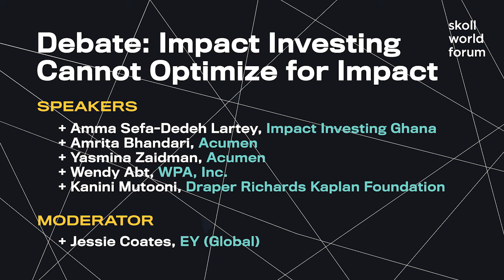Debate: Impact Investing Cannot Optimize for Impact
The motion up for debate: "Impact Investing cannot optimize for impact; the structure of impact investing inherently limits the problems it can solve." Impact investing is now a $715 billion sector, managed by corporate private equity teams, traditional venture capital funds, aid agencies, and everyone in between. And yet, so-called impact capital flows mostly to the narrow slice of opportunities that can provide market rate returns: infrastructure, tech-enabled solutions, and financial services. Does the structure of impact investing inherently limit the problems it can solve? Or could impact investors optimize for greater impact?

Yasmina Zaidman
Chief of Development and Partnerships, Acumen

Amrita Bhandari
Chief of Insights and Strategy, Acumen

Kanini Mutooni
Managing Director, Draper Richards Kaplan Foundation

Jessie Coates
Global Impact Entrepreneurship Leader, EY (Global)

Amma Sefa-Dedeh Lartey
CEO, Impact Investing Ghana

Wendy Abt
President, WPA, Inc.